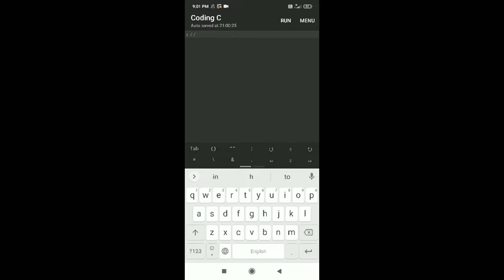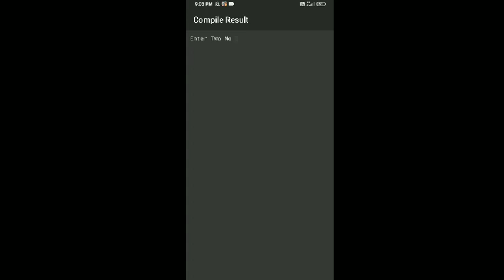Sum of Two No Program C/C++. language C program, cpp program, simple program short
Thanks to watch my video. On this channel usually I upload videos related to simple programs of C++ language and many other languages. These all videos are for you and you can comment on which topic you want next video.